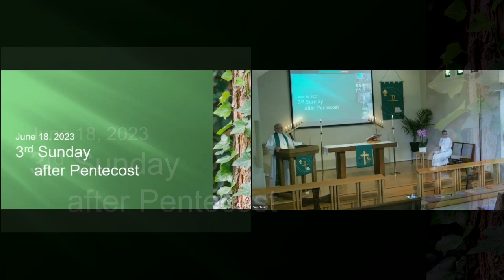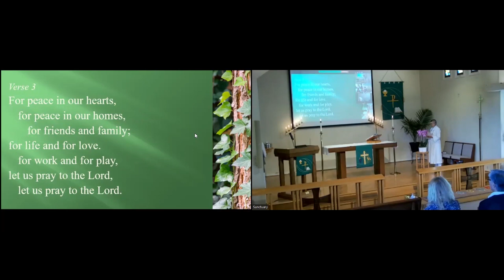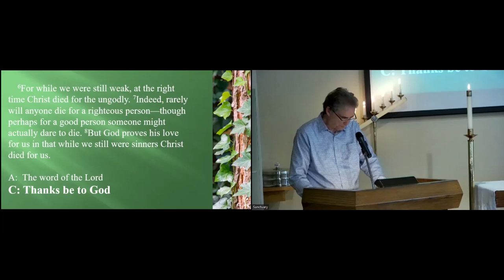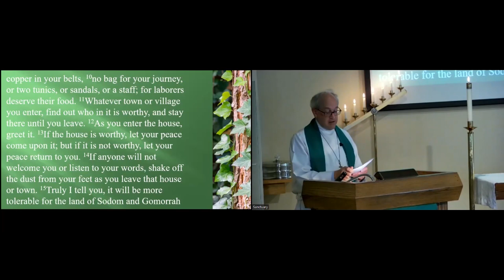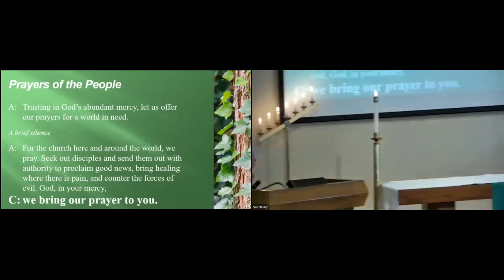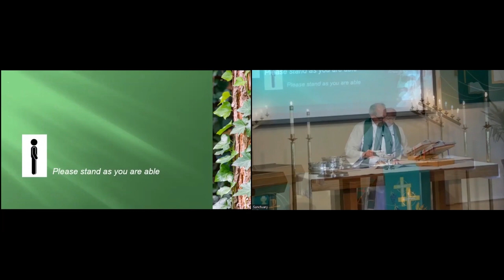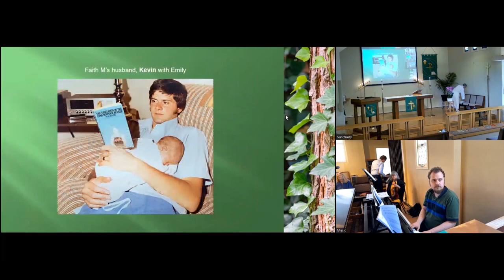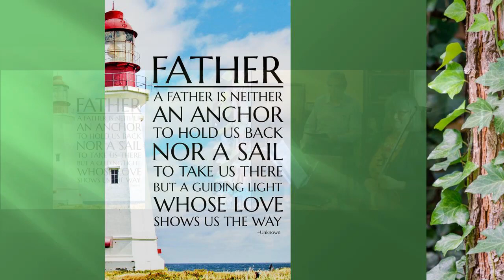June 18, 2023 Worship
Includes slides of fathers on this Father's Day.